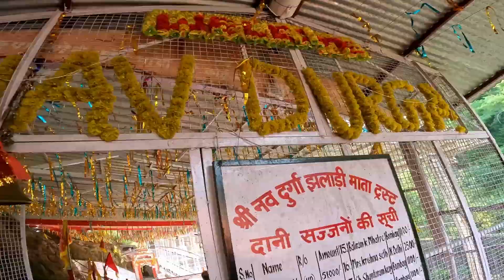Katra (Vaishnodevi Dham) me sight seeing | Places to visit near Vaishnodevi Dham🛕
Additionally, your support will motivate me to create even more engaging and informative content for you all.

Keep supporting.